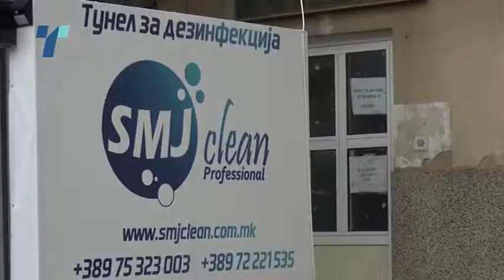Се разгорува состојбата со Ковид во Битола